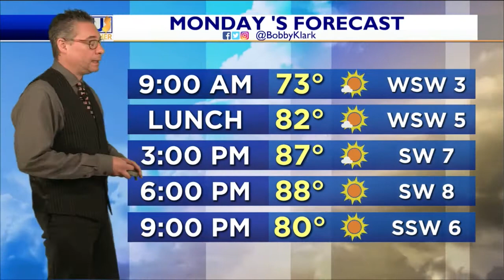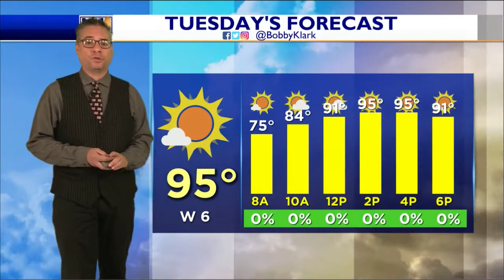Sunday Morning Forecast May 30, 2022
Hot & Humid Today; Even Hotter Tomorrow

Good morning! Nick has the day off. We are hot and humid for today as temps inland will approach 90 degrees and will feel near 100 with that humidity. We stay muggy overnight tonight with morning patchy fog. Tomorrow will be the hottest day of the week, seeing mid to upper 90s inland with the Shore even seeing mid to upper 80s. - Meteorologist Bobby Klark